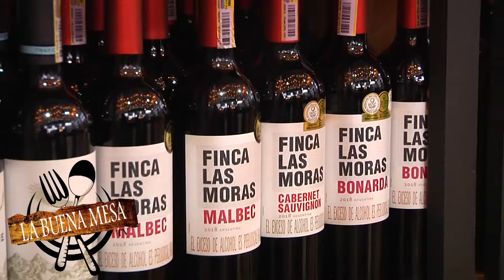QUE ES MARIDAJE ?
Luis Fernando Valencia mas conocido  como el turco de Dislicores nos despeja la duda que es maridaje